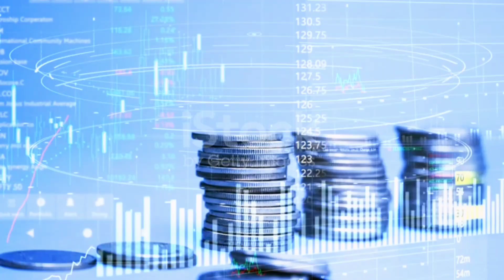islamabad vs dhaka city comparison 2023 || ঢাকা vs ইসলামাবাদ || comparison video.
হ্যালো বন্ধুরা। সবাইকে স্বাগতম জানাচ্ছি ওয়ার্ল্ড আল্ট্রা নলেজের আরো একটি নতুন ভিডিওতে। বন্ধুরা, আজকের ভিডিওতে আমরা পাকিস্তানের রাজধানী ইসলামাবাদের সাথে আমাদের বাংলাদেশের রাজধানী ঢাকার  তুলনা মূলক একটি কোম্পারিজন করবো। কোম্পারিযনে আমরা দুই শহরের ইতিহাস, জনসংখ্যা এবং অর্থনীতি নিয়ে আলোচনা করবো।

🚫bo not copy and re-upload this video  footage🚫

🔔 বেল আইকন অন করুন।